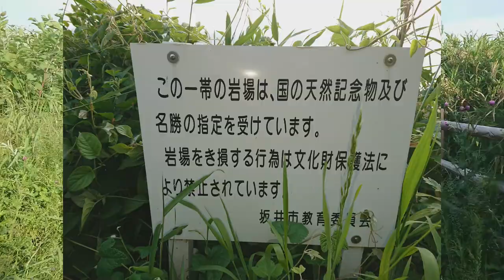【キャブコンで日本一周】東尋坊無料駐車場からの散策【車中泊夫婦】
今回は【東尋坊無料駐車場からの散策】を紹介します。